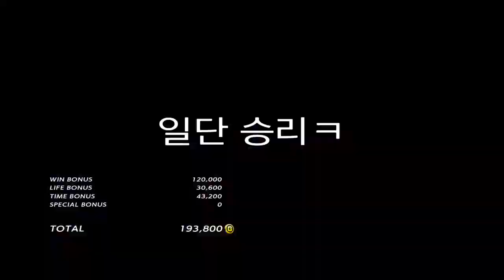온라인 토너먼트의 나쁜점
토너먼트의 나쁜점을 영상으로 담아 봅니다
호스트가 나가면 그 게임은 황이 됩니다